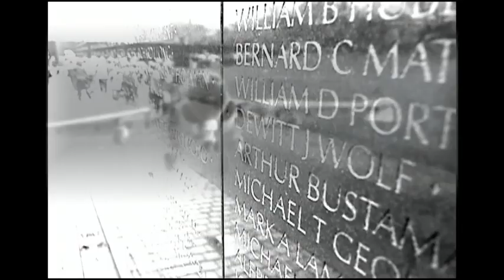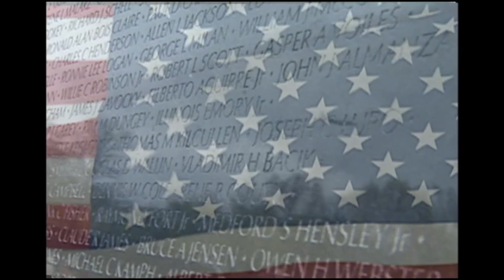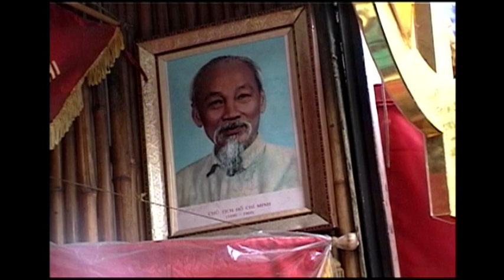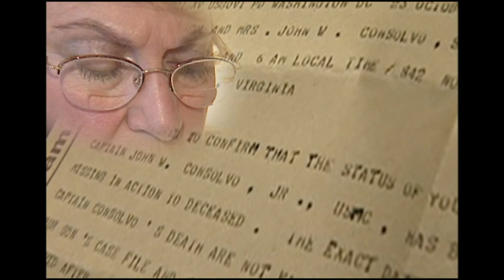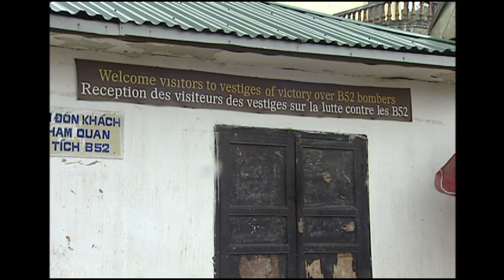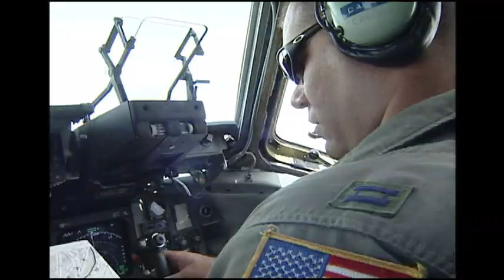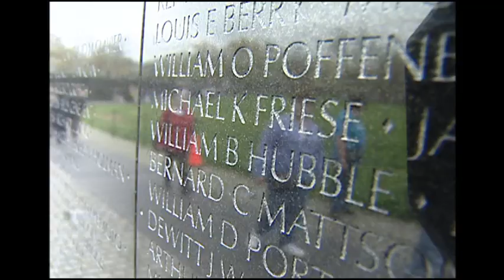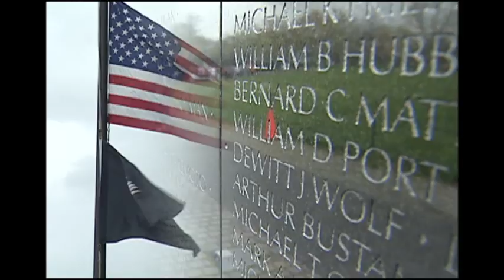13News Now... Then: The Healing Journey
13News Now Reporter Mike Gooding presents this special series about the continued search for MIA American soldier remains in Vietnam, decades after the end of the war.

A few months after this special aired, a tragic helicopter accident killed several service members who were taking part in the search for soldier remains

More on the Flame of Hope monument at NAS Oceana, which honors those still missing in Vietnam